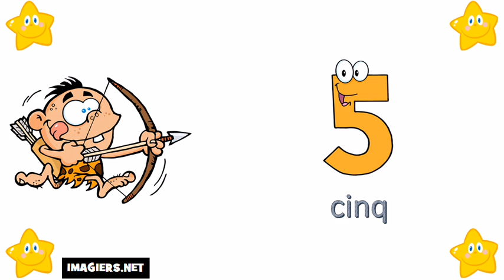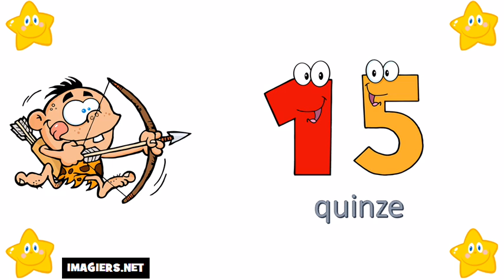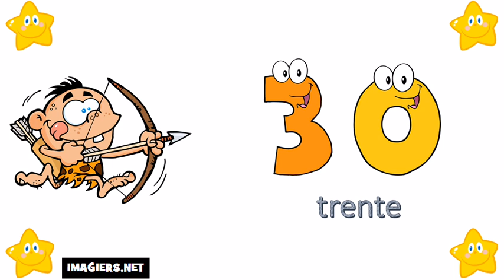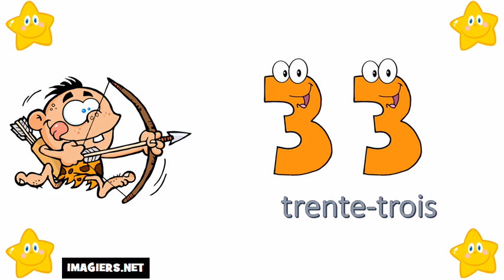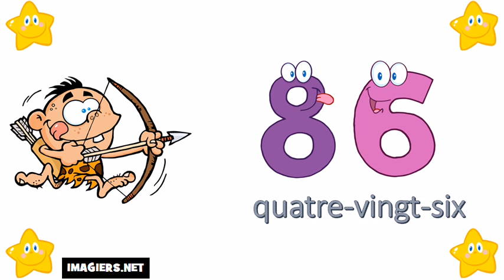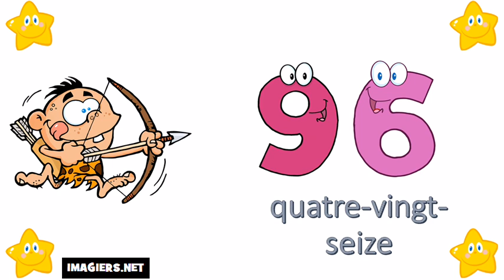Die Französisch Zahlen Von 0 bis 100